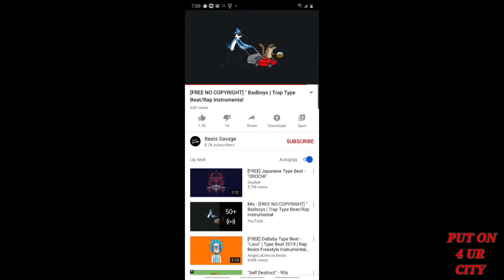ST.PETE MLK 2020 carshow part4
Big rims,old schools,new schools,foreigns.